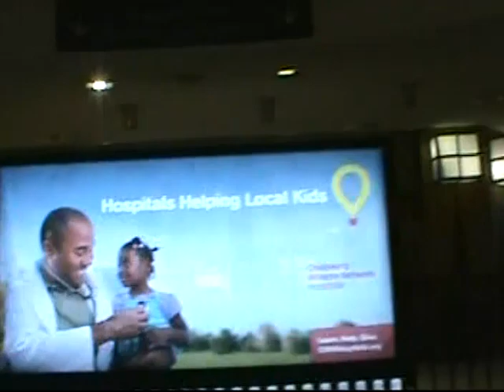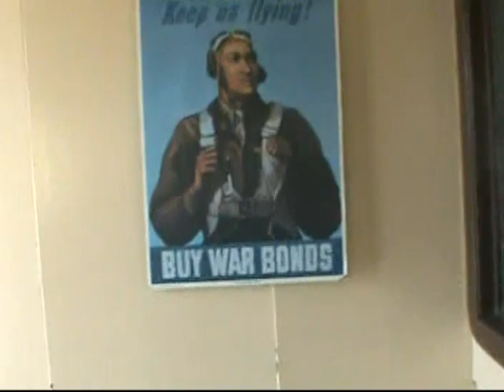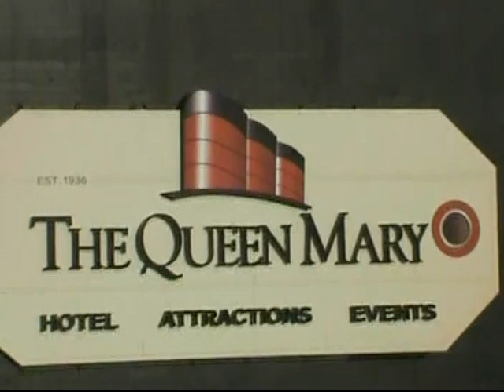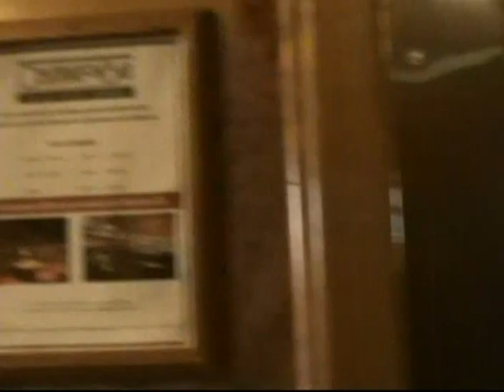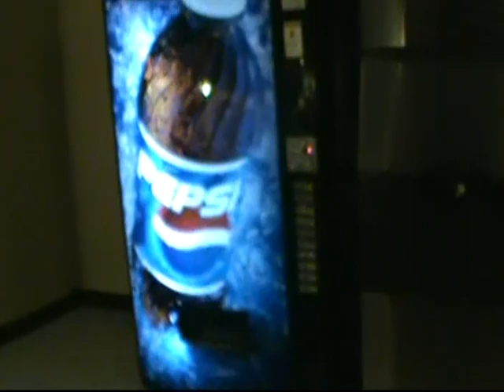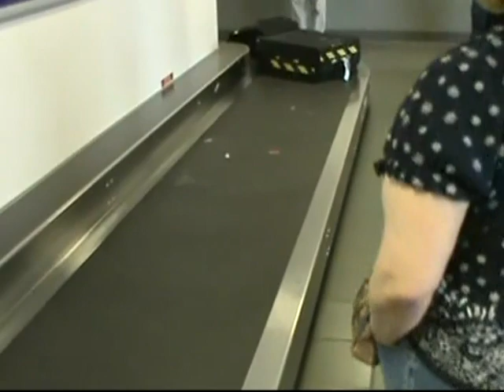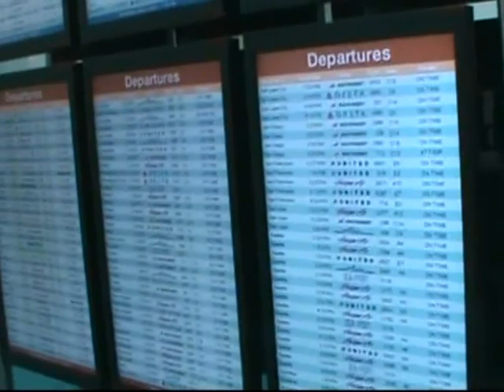New Home Movies # 20